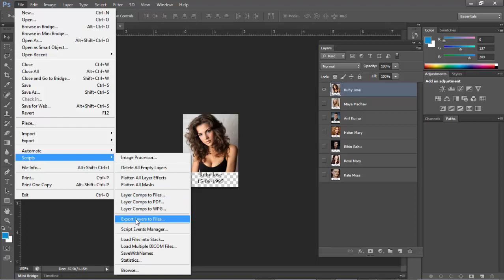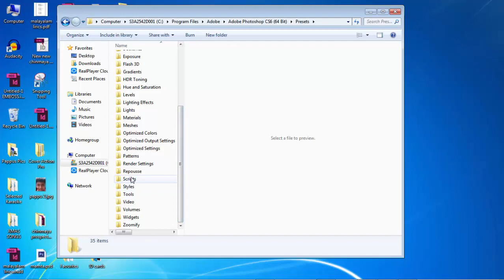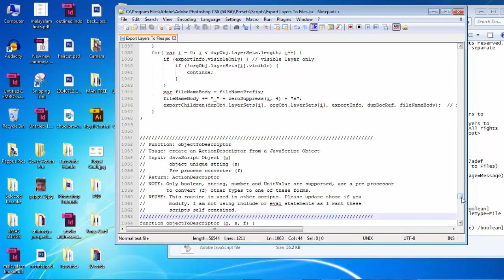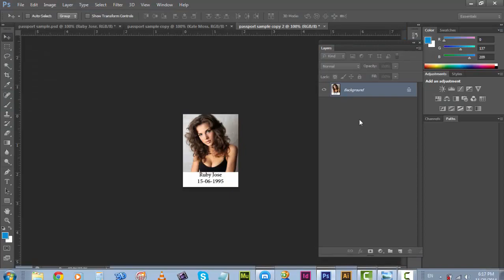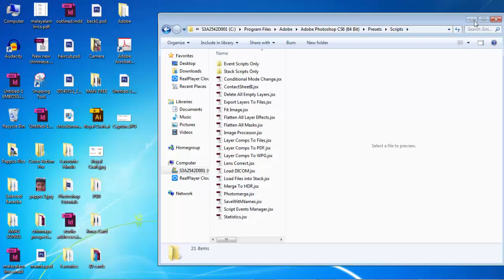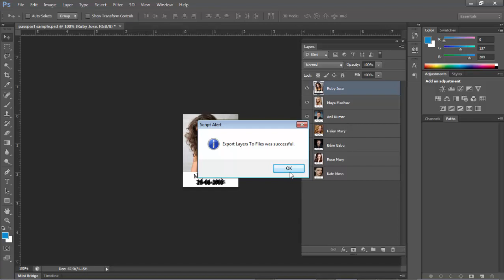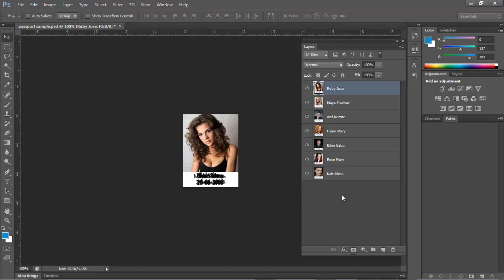Create Separate JPG files from Layers in Single Command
Here is a shortest way to create individual jpg/psd/pdf files with layer names from a multi layered photoshop file. All in a single command!